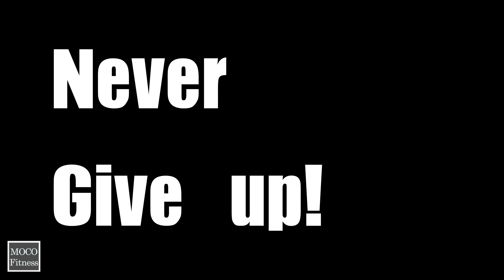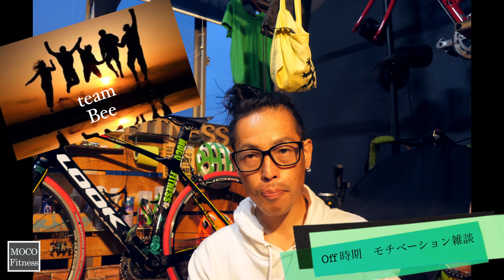チーム練!!パンク!!かるくラピエール紹介!!モチベ雑談!!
『１st』
☆『RIDEAチェーンリング』
☆『マビックSLRイグザリット』